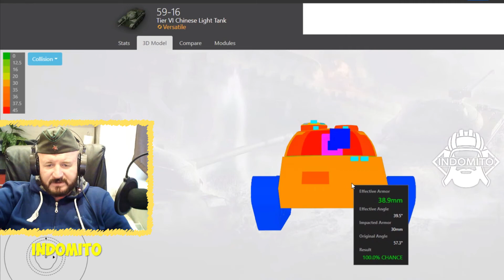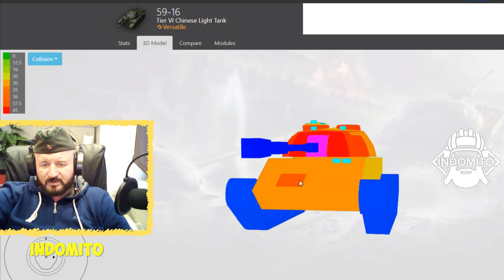Обзор 59-16 легкий танк Китая | 5916 гайд | 59-16 как играть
Обзор легкого китайского танка 59-16 в лучшей игре world of tanks или wot. Как играть на 5916, все это вы увидите в нашем видео сегодня, 59-16 гайд  поможет вам разобраться в настройке и управлении данным танком, характеристики 59-16.

Тайм коды:
01:59 Бронирование 59-16
03:13 Модули 59-16
03:16 Пушка орудие 59-16
04:29 Башня 59-16
04:43 дальность связи, рация 59-16
04:57 двигатель 59-16
05:04 ходовая, подвеска 59-16
05:56 полевая модернизация 59-16
06:21 оборудование 59-16
06:48 перки экипажа 59-16
07:04 снаряды, боекомплект 59-16
08:30 огневая мощь, альфа, урон, увн, дпм 59-16
09:26 живучесть, прочность 59-16
09:31 мобильность, скорость 59-16
09:45 незаметноть, маскировка 59-16
10:07 наблюдение, обзор 59-16
11:08 реплей боя 59-16

59-16 в игре
Исследование и прокачка
Лёгкий танк 59-16 исследуется на Type T-34 за 31 000

Комментарии к прокачке
Двигатель 12150L3 повысит подвижность и динамику танка.
Ходовая 131 model 2 повысит манёвренность танка и позволит установить более тяжёлые модули.
Орудие 76 mm 54-76T изучается для доступа к башне, имеет меньшее пробитие, точность и ДПМ нежели стоковое и не рекомендуется для установки.
Башня 131-1 увеличит обзор и даст возможность установить новое топовое орудие.
Радиостанция A-220 увеличит дальность связи на 175 метров.
Радиостанция A-220A значительно увеличит дальность связи.
Боевая эффективность
59-16 лёгкий танк с прекрасной динамикой и отличной маскировкой, то что нужно для ЛТ. Хорошая скорость и манёвренность позволяют быстро скрываться за препятствиями. Так же на нем можно эффективно «каруселить» противников, сбивать гусеницы и наносить урон в слабобронированные борта и корму.

Достоинства:
отличная маскировка;
хорошая динамика и манёвренность;
небольшие размеры.

Недостатки:
посредственная точность;
посредственный обзор.

Экипаж
Боевое братство улучшит характеристики танка.
Ремонт ускорит починку поврежденных модулей.
Комбинация Плавный поворот башни + Плавный ход позволит меньше терять время на сведение при движении и повороте башни.
Шестое чувство поможет определить, обнаружен ли танк или нет.
Злопамятный позволит немного дольше держать противника в прицеле.
Король бездорожья улучшит подвижность по слабым грунтам.
Бесконтактная боеукладка повысит прочность боеукладки.
Из последних сил позволит светить даже после своей гибели.
Орлиный глаз повысит обзор.

Оборудование
Досылатель — уменьшит время перезарядки орудия.
Рессоры увеличат прочность гусениц.
Просветленная оптика — увеличит дальность обзора.
Снаряжение
Стандартный набор снаряжения — огнетушитель, ремкомплект и аптечка. Горит танк редко, поэтому огнетушитель можно заменить на качественное масло.

Боекомплект
Основную часть боекомплекта составляют бронебойные снаряды, имеет смысл возить несколько специальных подкалиберных снарядов для встречи с бронированными противниками. Осколочно-фугасные стоит загружать для легкобронированных противников, сбития захвата или добивания противников с малым запасом прочности.